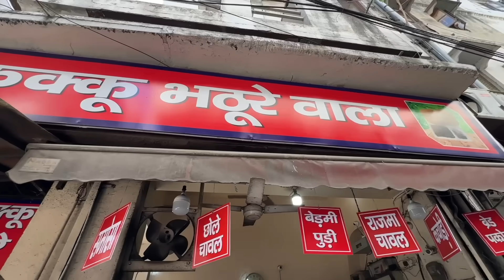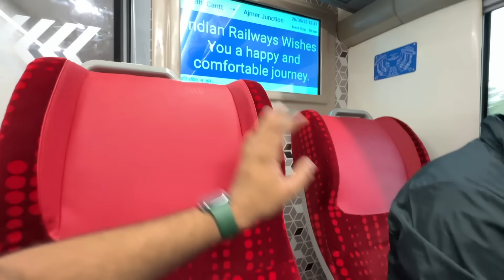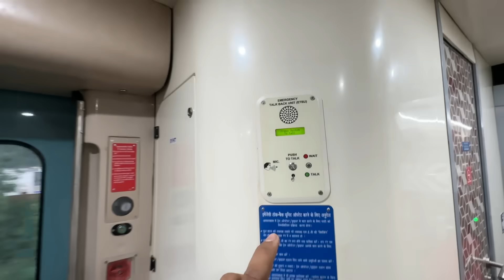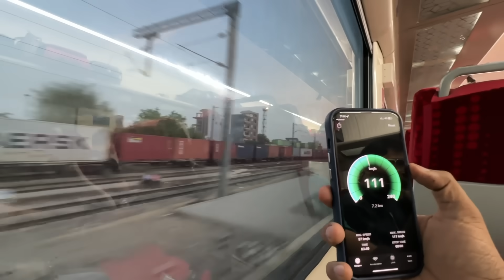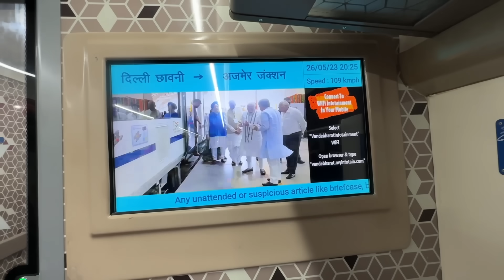Delhi to Jaipur Fastest Train Vande Bharat Executive class food review